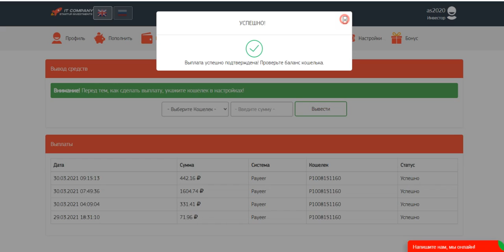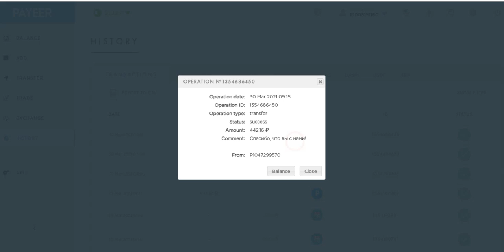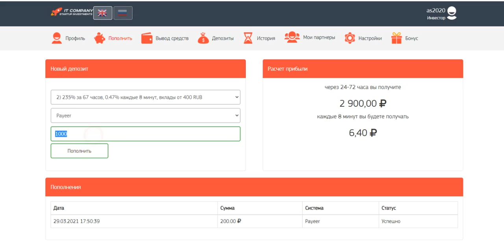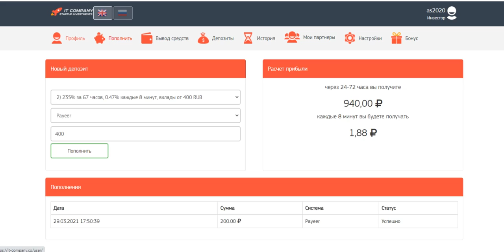WITHDRAW IT-COMPANY.CO PROFIT 200%-760% AFTER 24-72 HOURS START WITH 100 RUBLES (4)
online earning,
earn money,
money online,